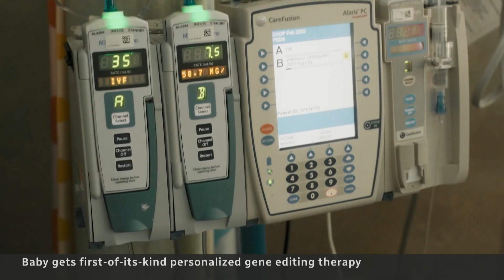U.S. baby healed with tailor-made therapy using Canadian technology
A Pennsylvania baby with a rare genetic condition has been successfully treated with a tailor-made therapy using gene-editing technology partly developed by a Vancouver-based company, raising hopes it can be used for multiple conditions.